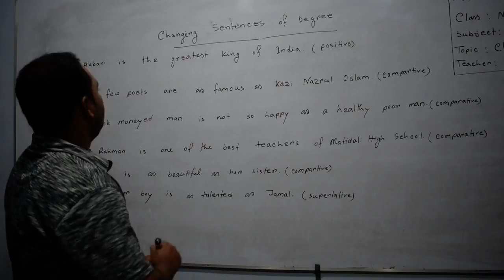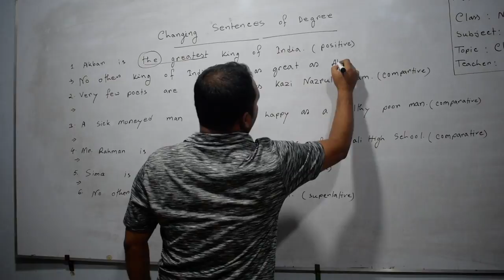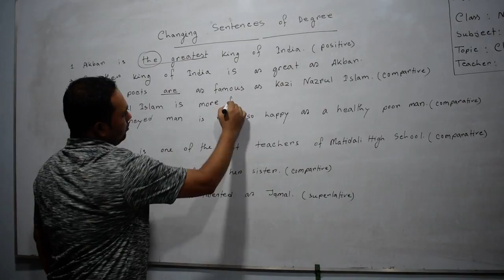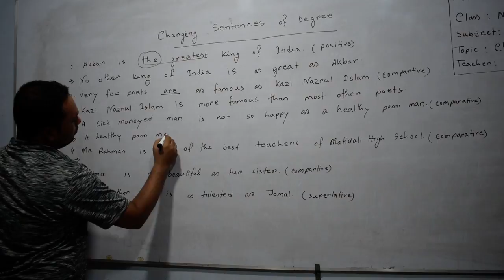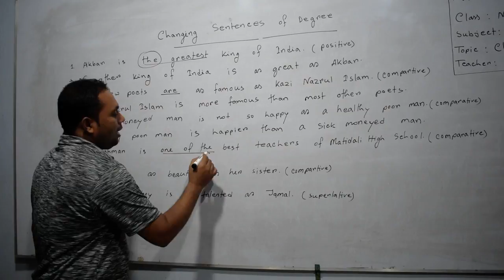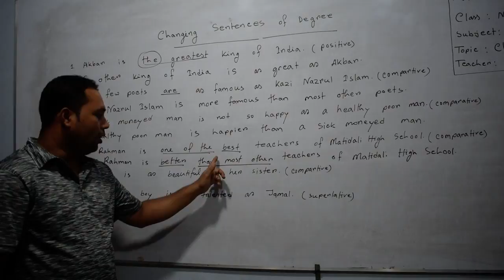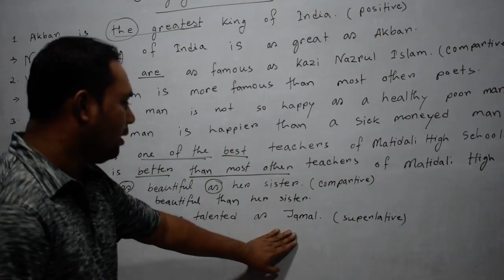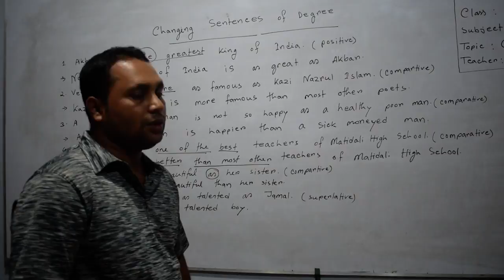MD. FARUK HOSSAIN , Class 9, English